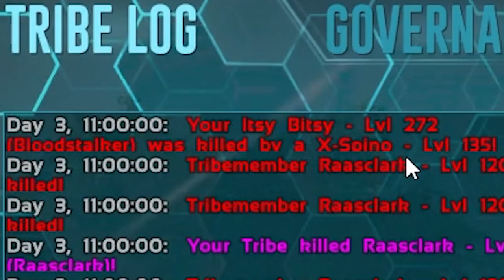Every ARK Mission before Genesis 2: Ep7 - Web Search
Welcome to my ARK Genesis Mission Playthrough! Where I'll be attempting to beat EVERY Mission before Part 2 comes out. Today we take on Web Search!

1 TB (SSD)
500GB Rocket SSD
Hard Drive

Composer: Whitesand (Martynas Lau)
Year: 2017
Title: Eternity